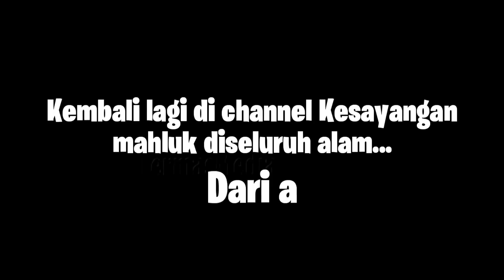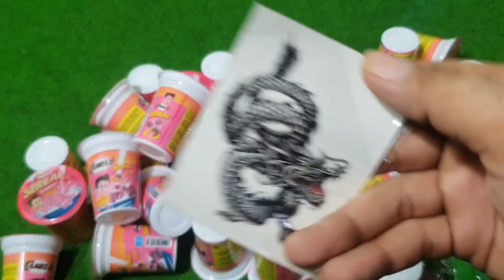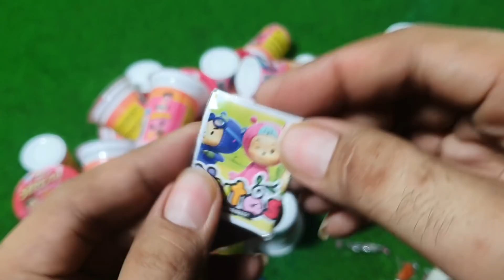RASANYA ENAK!!! HADIAHNYA? UNBOXING SEREAL CAMELO BERHADIAH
Assalamualaikum gaes
Di video ini kita mau unboxing sereal berhadiah yg banyak bgt kelen request ni.. Ini enak sih rasanya🤤 tapi hadiahnya gmn?
Tonton aje dah video ini sampe abis, biar ga mubadzir 😁